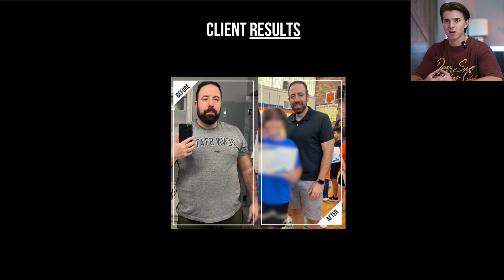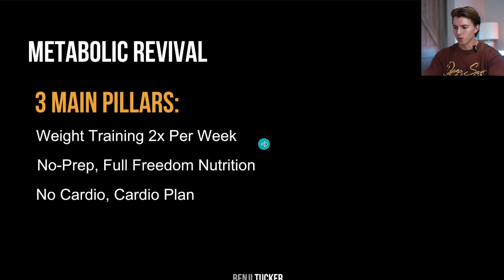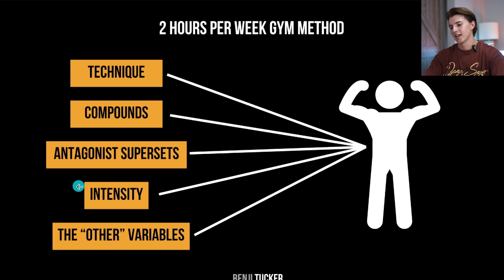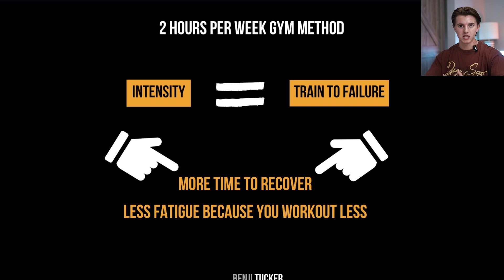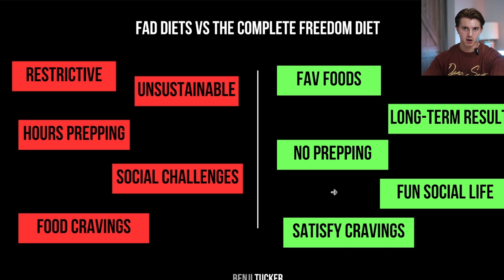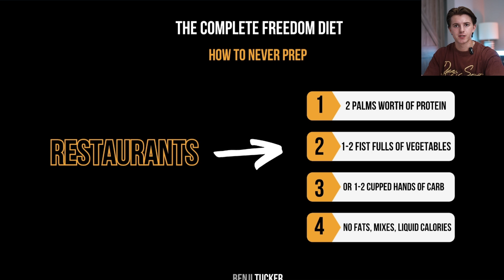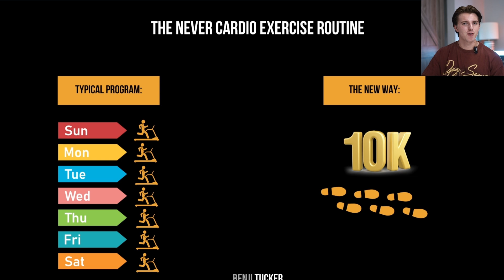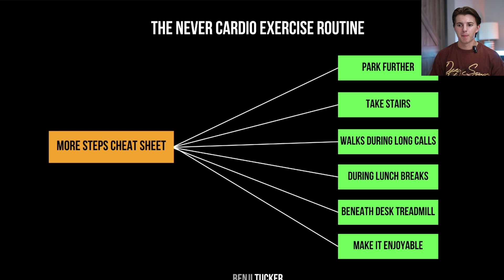How I Shredded 40lbs In 5 Months Without Spending Hours In the Gym or Sacrificing My Favorite Foods